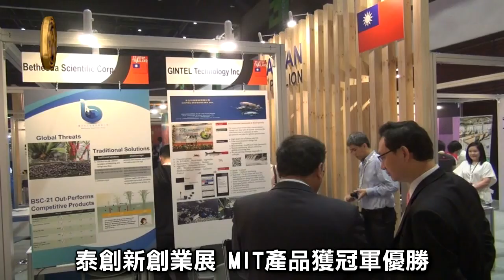MIT有實力 海外拚商機